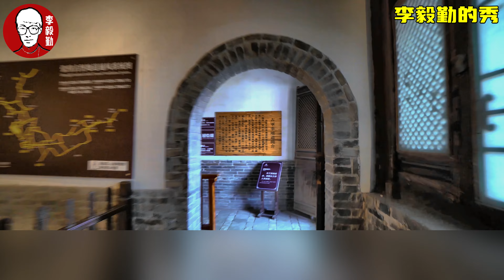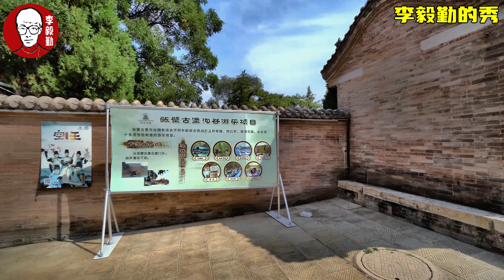张壁古堡航拍之旅｜专业跟拍呈现｜李毅勤的秀｜第946集｜20241009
946｜航拍张壁古堡｜李毅勤的秀｜第946集｜20241009